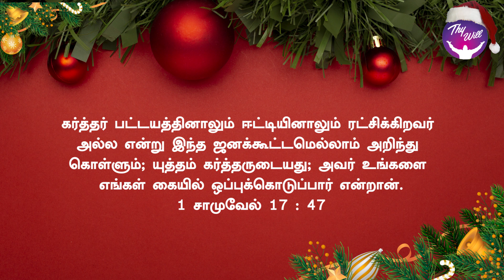The battle is Lord’s | யுத்தம் கர்த்தருடையது | God Morning | RBU Shyam Kumar